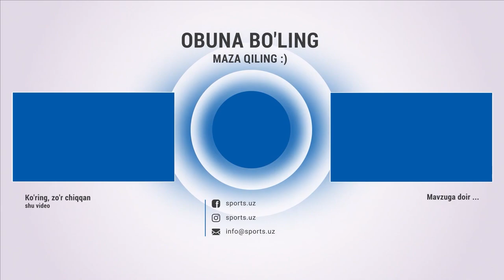Шомуродов Месси эмас! Ибрагимовичнинг мақтанчоқлиги ва Еврофутбол ҳақида